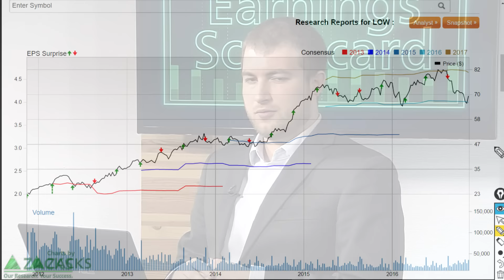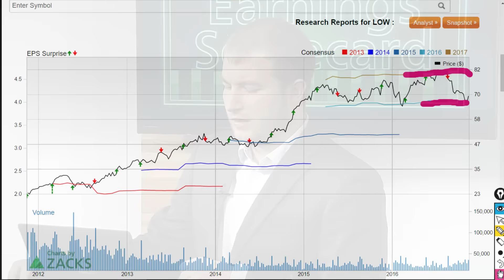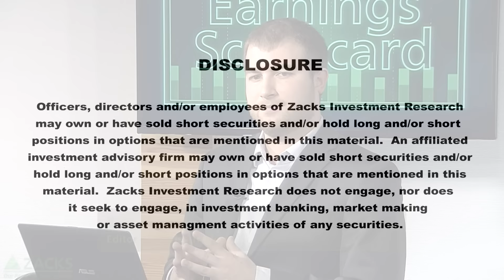Your Two Minute Earnings Preview for Lowe’s (LOW) Stock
The home improvement sector is in focus lately thanks to strong demand but suddenly surging rates. Investors will be looking to Lowe’s earnings reports for clues on the outlook for the housing market, and this sector at large too.